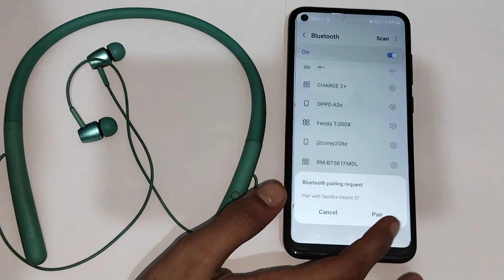How to pair bluetooth earphones in samsung galaxy A21s, bluetooth setting